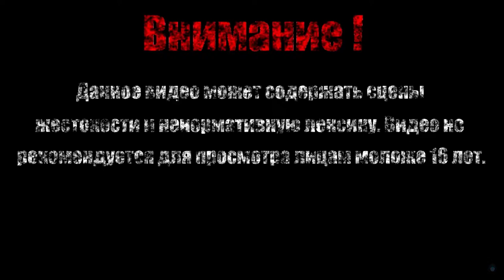МОНСТРО【Castle In The Darkness】#5